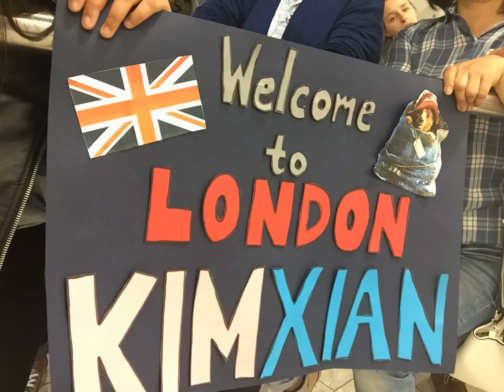Kim Chiu And Xian Lim In London Barrio Fiesta July 17 2016